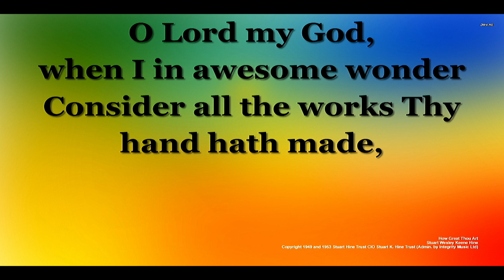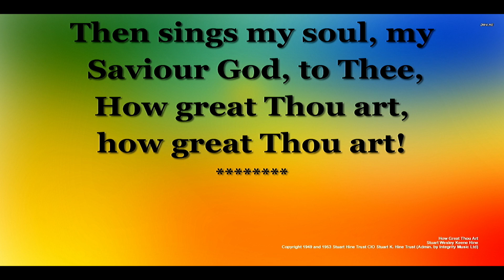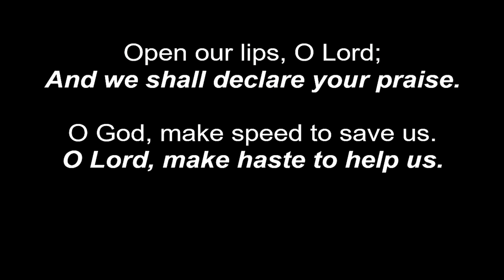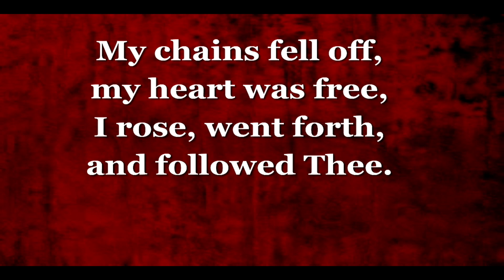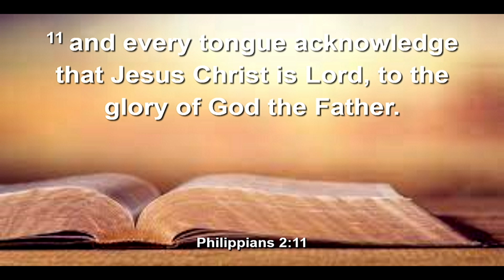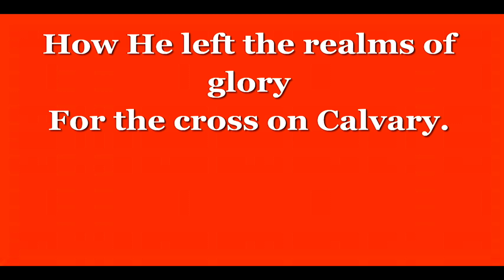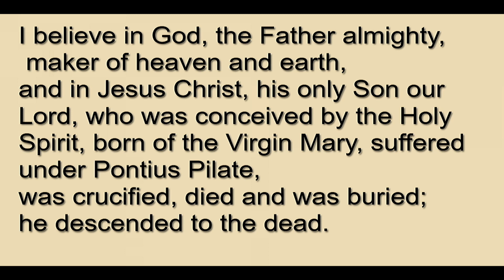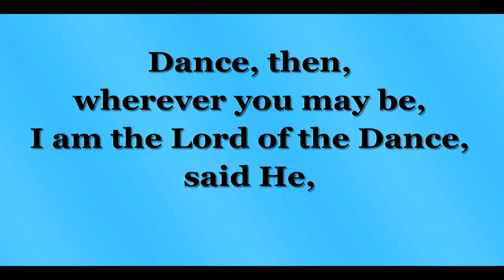Sunday 01 January 2023 09 24 44 AM